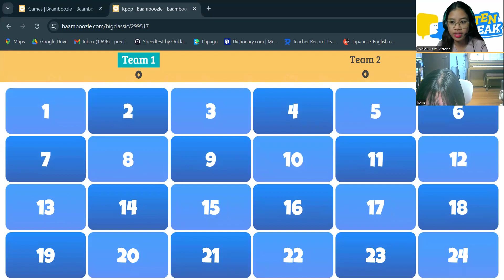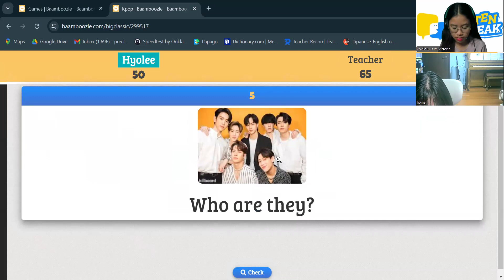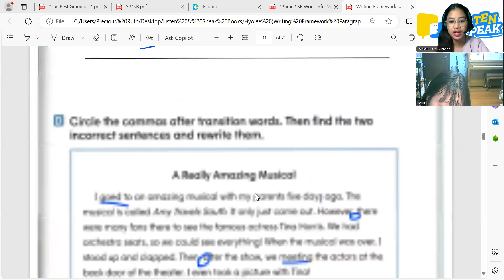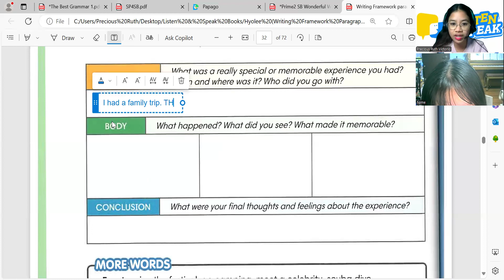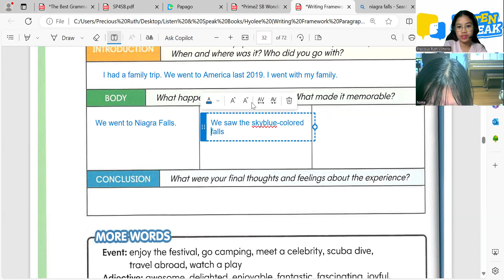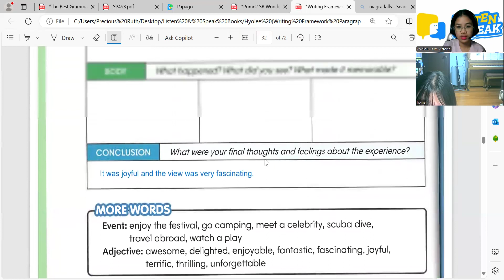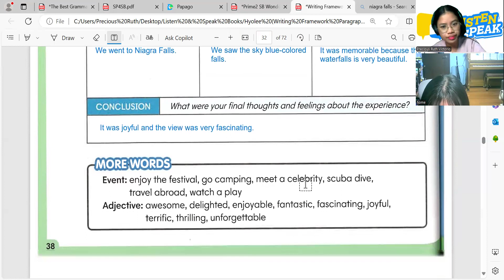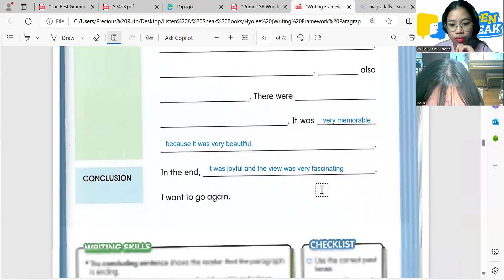Hyolee 07 04 2024 Writing Framework Paragraph 1 Pages 38-39